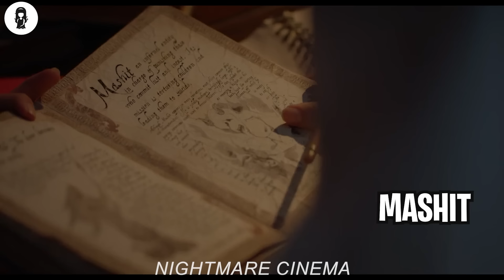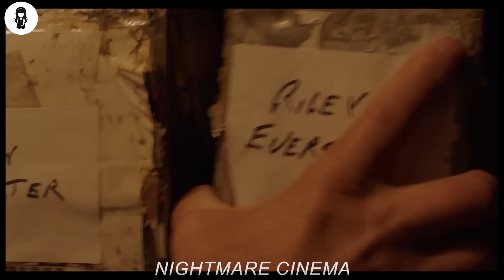In This Cinema, Your Fate Is Decided By The End Of The Movie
Five strangers converge at a haunted movie theater owned by The Projectionist. Once inside, the audience members witness a series of screenings showing them their deepest fears and darkest secrets over five tales.